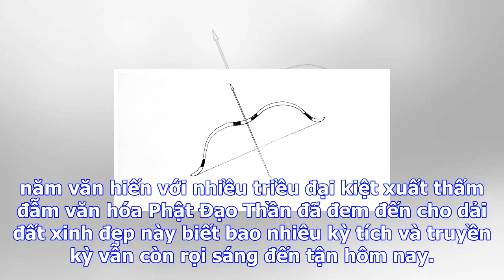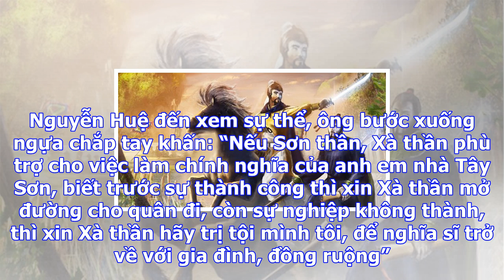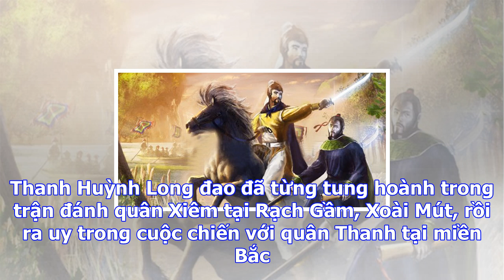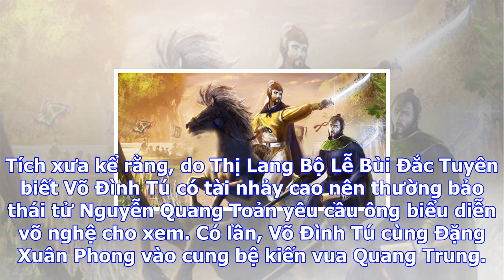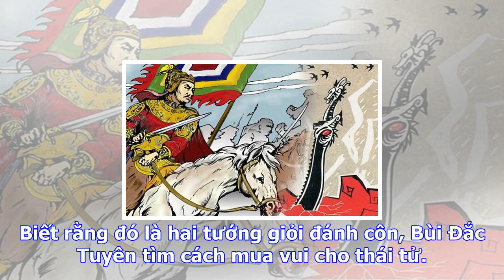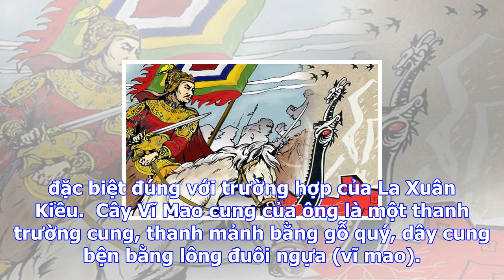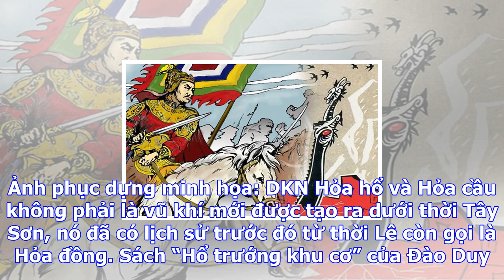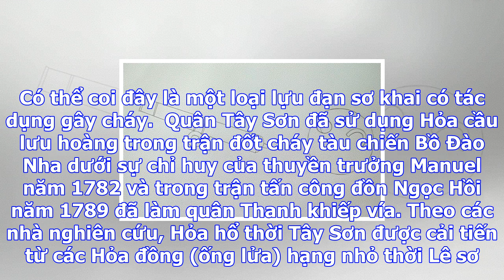Những vũ khí huyền thoại trong sử việt, có sức mạnh ngang một đạo quân thiện chiến (p.3)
Có bài thơ rằng:  “Sông Đằng một dải dài ghê Sóng hồng cuồn cuộn tuôn về bể Đông Những người bất ngh...